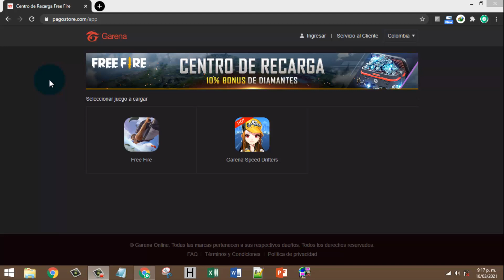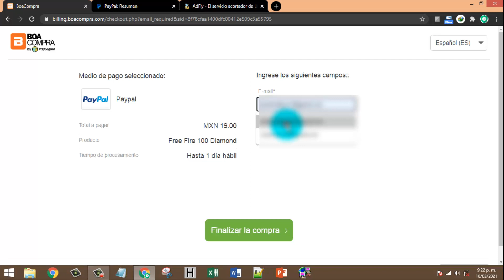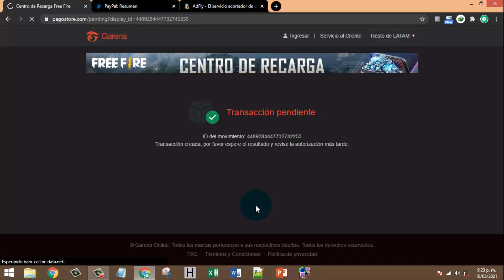Cómo COMPRAR DIAMANTES!! En FREEFIRE FACIL Y RAPIDO 2021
*  . Comprar diamantes no es gratis existen algunos fallos de seguridad los cuales aprovechan ciertas personas pero este no es el caso el día de hoy veremos como conseguir diamantes mediante la pagina de pagos store.

▬▬▬▬▬▬▬▬▬▬▬ஜ۩۞۩ஜ▬▬▬▬▬▬▬▬▬▬▬▬▬▬
▓▓▓▒▒▒░░░ MIS CURSOS EN UDEMY ░░░▒▒▒▓▓▓
▬▬▬▬▬▬▬▬▬▬▬ஜ۩۞۩ஜ▬▬▬▬▬▬▬▬▬▬▬▬▬▬
☛☛Cómo Hackear Redes Wifi

▬▬▬▬▬▬▬▬▬▬▬ஜ۩۞۩ஜ▬▬▬▬▬▬▬▬▬▬▬▬▬▬
▬▬▬▬▬▬▬▬▬▬▬ஜ۩۞۩ஜ▬▬▬▬▬▬▬▬▬▬▬▬▬▬
☛Solución problemas en windows y android síguenos y publique su error
en nuestro grupo y le daremos solución.

▬▬▬▬▬▬▬▬▬▬▬ஜ۩۞۩ஜ▬▬▬▬▬▬▬▬▬▬▬▬▬▬
▓▓▓▒▒▒░░░ VIDEOS DENTRO DEL CANAL ░░░▒▒▒▓▓▓
▬▬▬▬▬▬▬▬▬▬▬ஜ۩۞۩ஜ▬▬▬▬▬▬▬▬▬▬▬▬▬▬

Sistemas Operativos De Hackers

Toda la información es con fines educativos no me hago responsable por el mal uso de esta información.